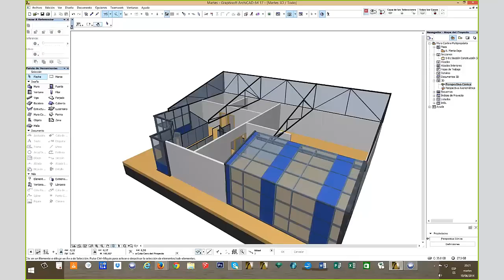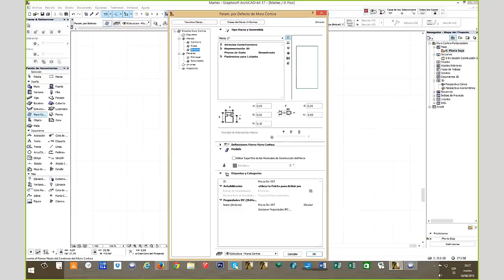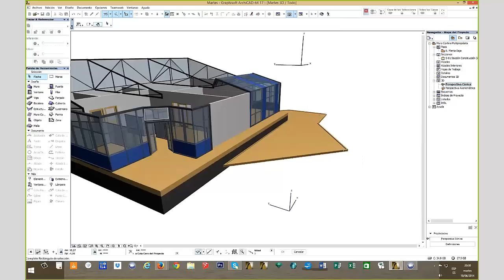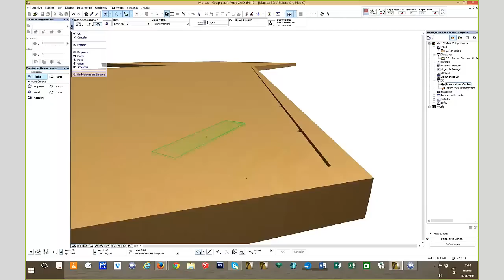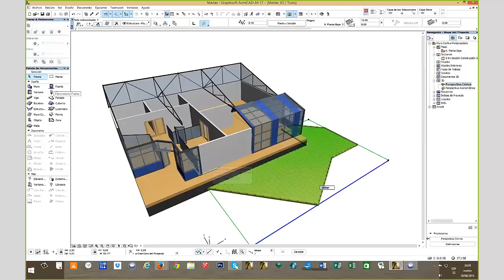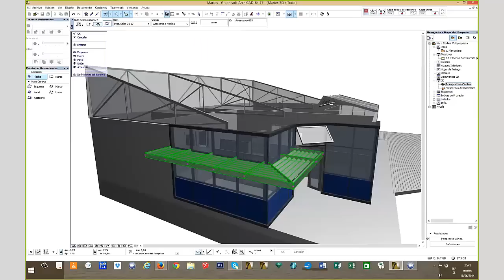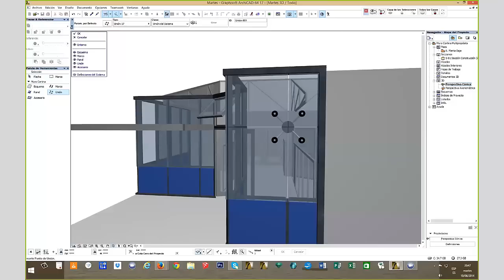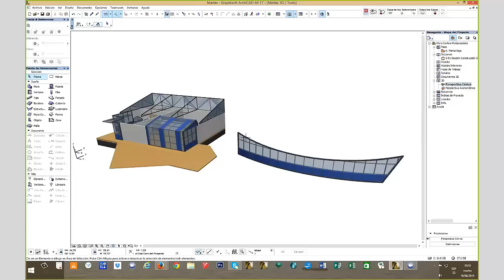ArchiCAD. Muro Cortina Multipropósito. Parte 3 de 3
Conozca algunas de las muchas posibilidades de muro cortina para crear además de fachadas vidridas, cerchas, decks, cubiertas, divisiones modulares, sistemas de panelería y mucho más.